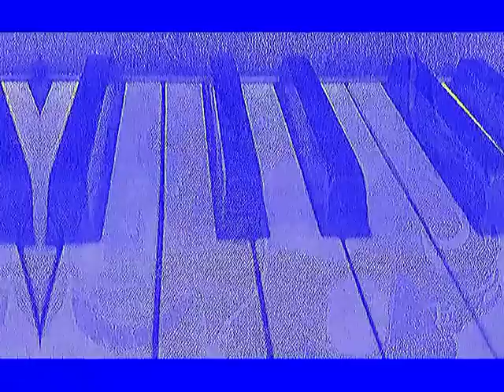Puzzle, enfantillages, Michel Berger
Babil d'amoureux, caquetage de moineaux.
Enfantillages dignes de la Mère l'Oie et d'Homère.
Deux coeurs qui s'aiment, n'allez pas chercher plus loin la poésie;
et deux baisers qui dialoguent, n'allez pas chercher plus loin la musique.

L'Homme qui rit (1869)

Victor Hugo